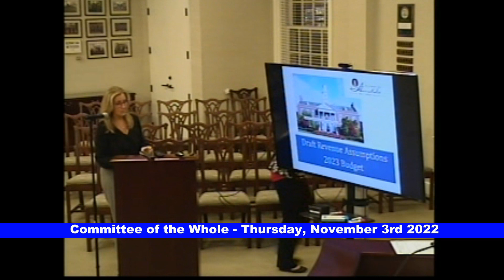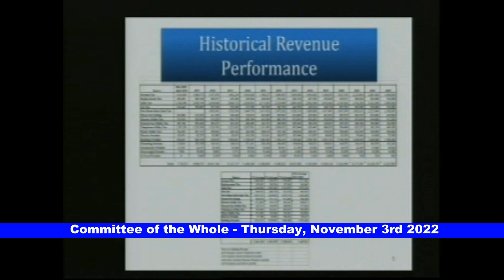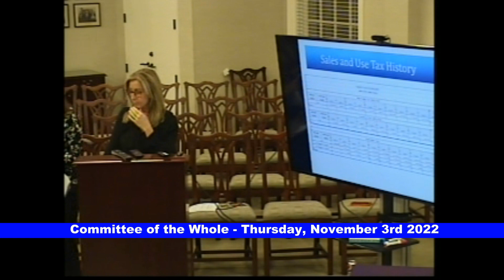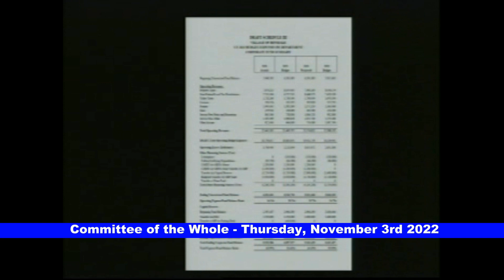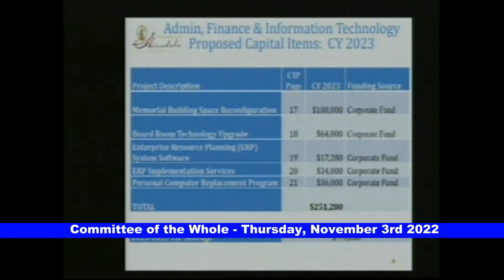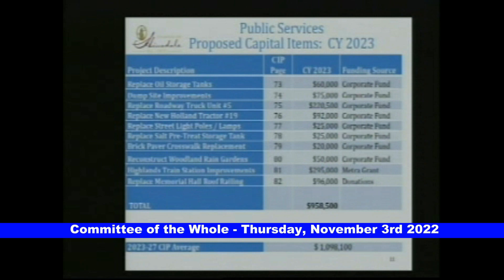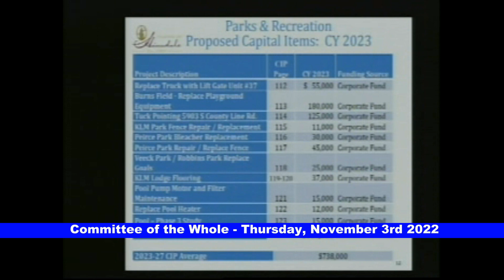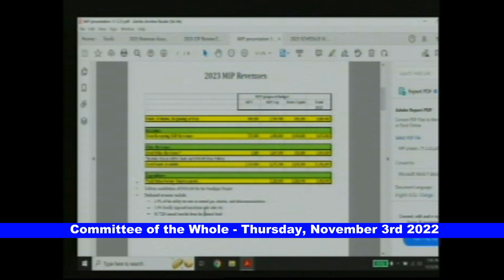Committee of the Whole (2022/11/03)